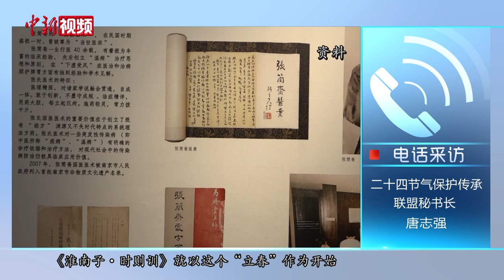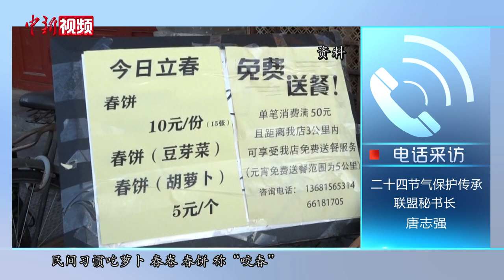【新春纪事】春牛怎么打？“咬春”吃点啥？立春民俗知多少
2月4日是农历“立春”节气，也是二十四节气之首。自秦代以来，中国便将“立春”视为春季的开始，万物开始复苏，一年四季也由此开启。